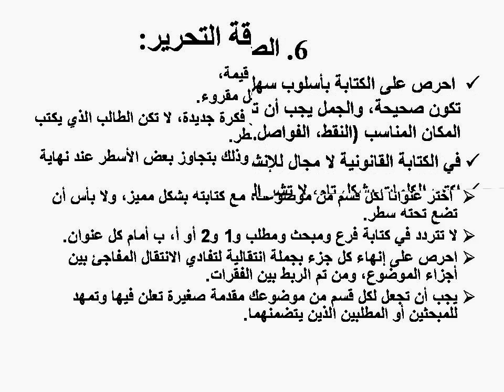جديد لطلبة شعبة القانون s1 المنهجية التى يجب عليك الكتابة بها ادا اردت المعدل 2018